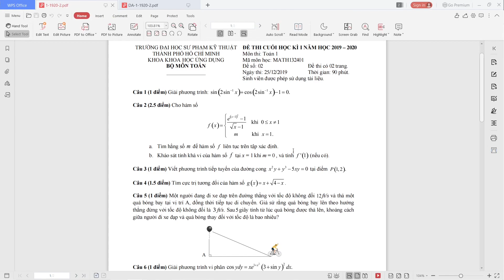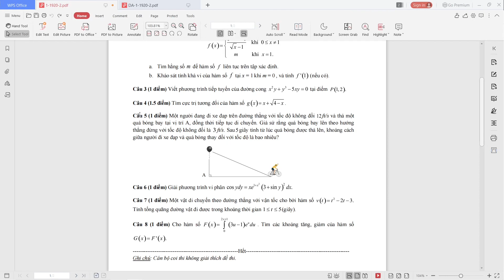TOÁN 1 - BUỔI 12 - GIẢI ĐỀ PHẦN 5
Online Learning Community - OLC:
Là kênh học tập trực tuyến về các môn học ở đại học như: Toán 1, Lý 1, Xác suất và thống kê, Toán, Hóa đại cương, ...
Trong quá trình học nếu thấy có điều gì không phù hợp các bạn vui lòng comment cho bọn mình biết nhé.